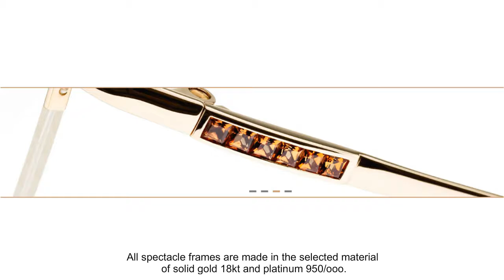Animiz- Animated Video Software-- Demo for animated video lotos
Animiz animated video software makes it easy to create professional animated videos. It provides hundreds of templates, roles and animated effects for the users to enrich the video content.